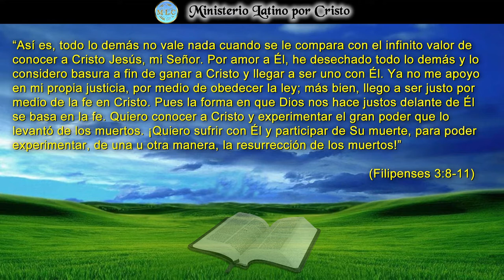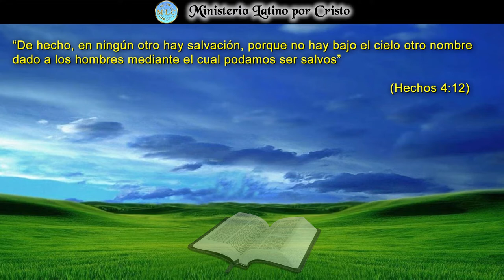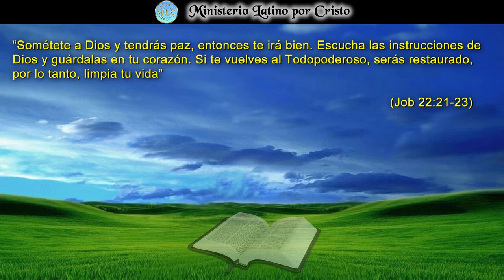"QUIERO CONOCER A CRISTO Y EXPERIMENTAR SU PODER"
Mi querido Amigo y Hermano, te has preguntado alguna vez ¿Cómo podemos conocer a Cristo a fondo y experimentar ese poder que lo levantó de entre los muertos? En la Reflexión de hoy, el apóstol Pablo nos expresa ese deseo de hacer realidad lo que tanto hemos escuchado decir: “Una relación personal con Cristo”. Abramos nuestra mente y nuestro corazón y propongámonos como el apóstol Pablo a desechar todo en esta vida y a buscar una comunión más cercana con Cristo. ¡Dios Te Bendiga!